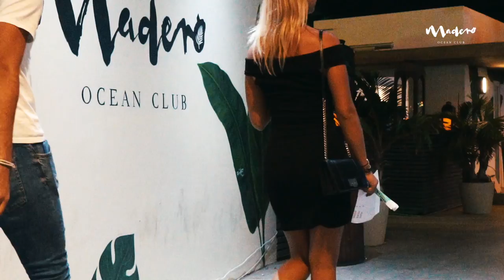Rebels Wednesday x Snelle @ Madero Ocean Club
Rebels Wednesday invites Snelle, here we show you a recap an after-movie rather form the unforgettable night.

Rebels Wednesday; Every Wednesday - Happy Hour 22:00-00:00